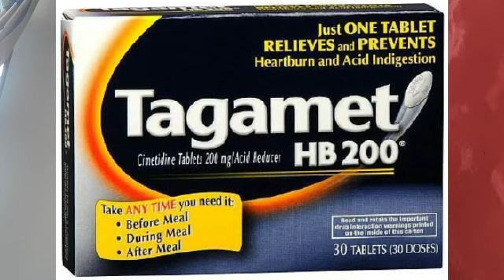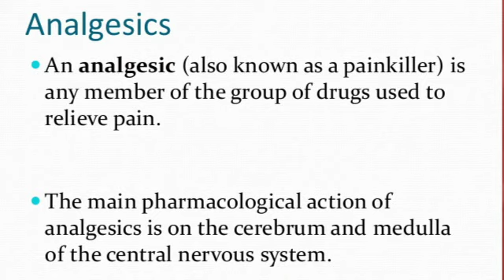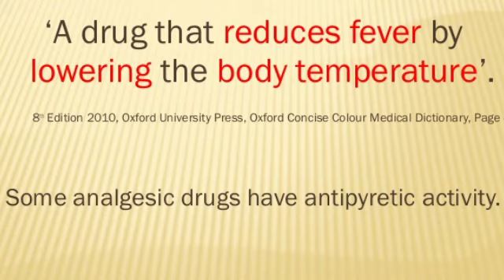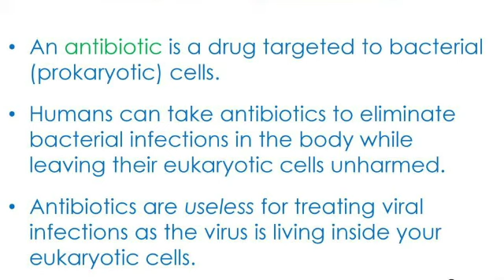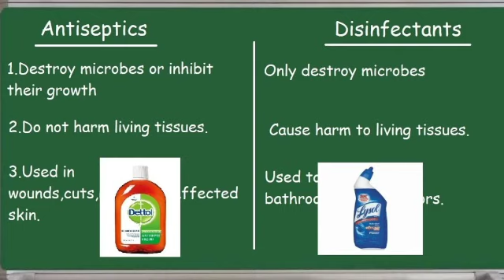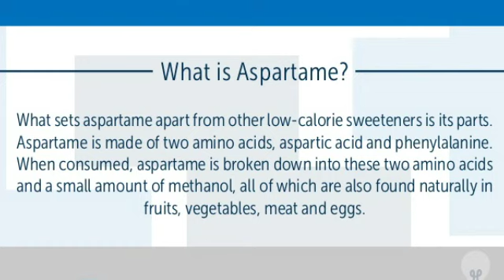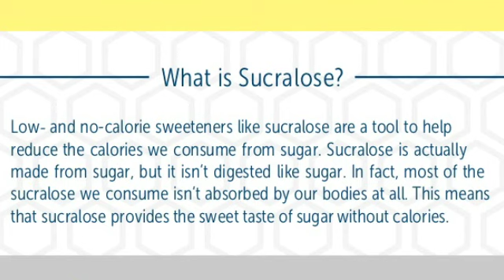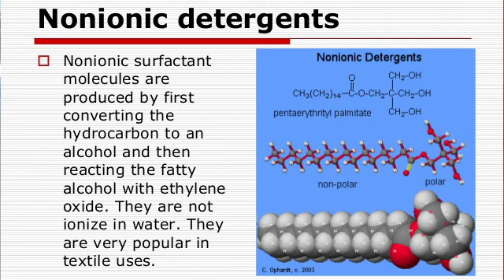Class 12th chemistry -chemistry in everyday life-by Hrishabh chaddha (AVM)